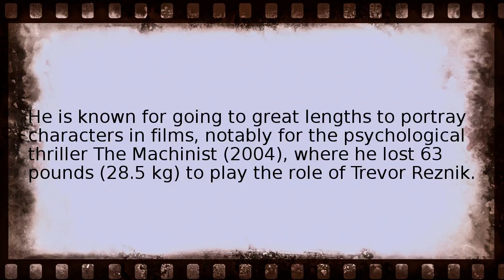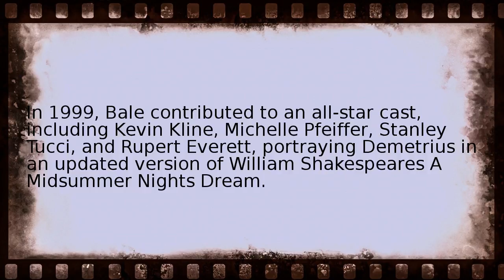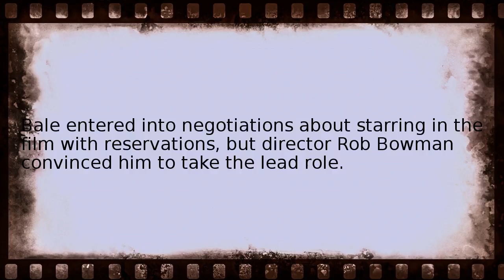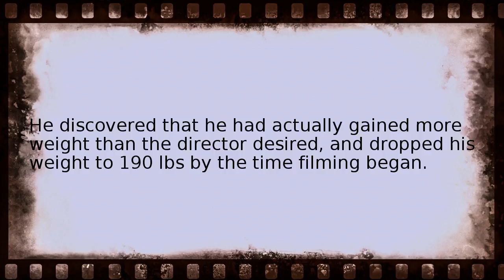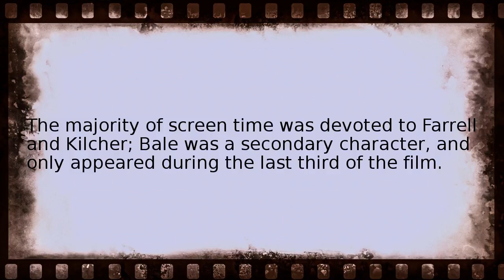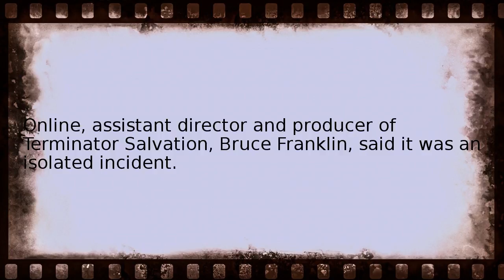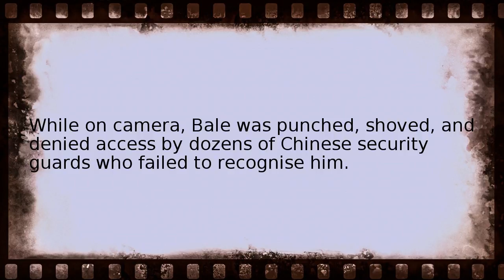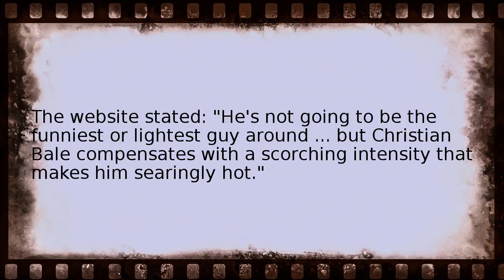christian bale Wikipedia